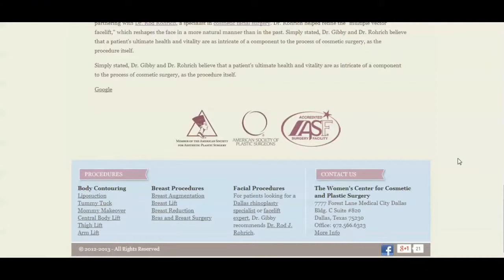Medical City Flyby